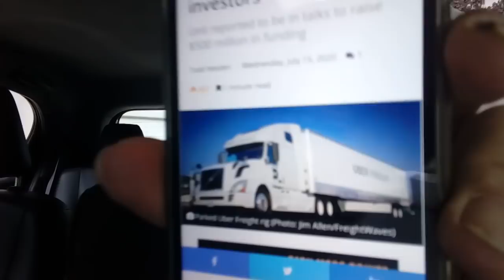Uber Frete: Uma Ameaça Real !!!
Suporte Jurídico, Denúncias e Consultoria Previdenciária: 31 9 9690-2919
Sonar Research - 15 de Julho de 2020 - By Todd Maiden
"Uber Frete procura Investidores".